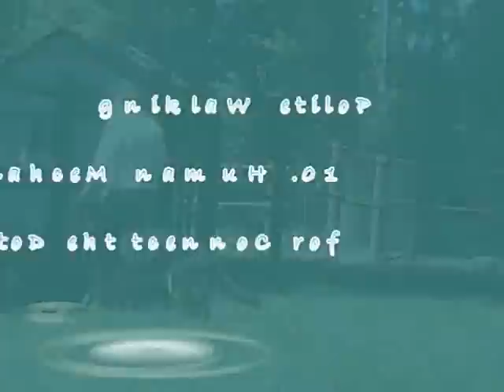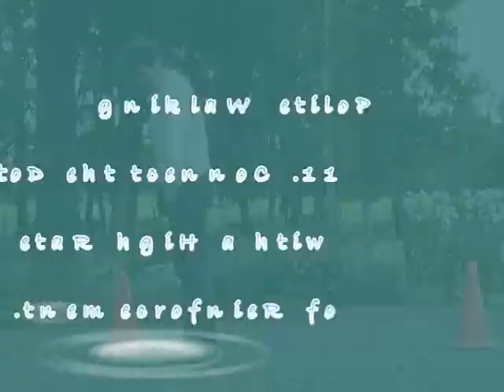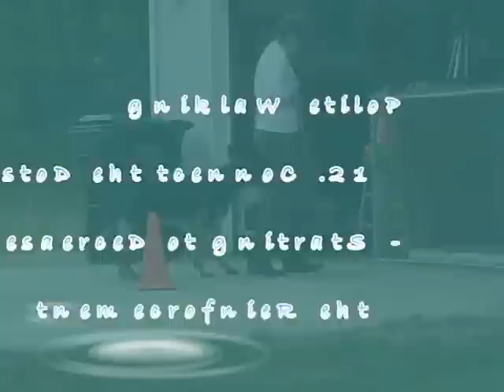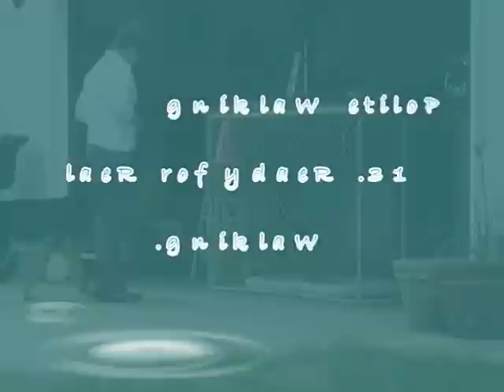POLITE WALKING w/High Rate of Reinforcement - Part 3 of 3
This video is courtesy of Cyber Dog Online, an 8-week interactive course for teaching your dog to be a well-behaved family member. for more information.

PART 3:

Step 9: Pivot, One Step Forward .
The journey of one thousand miles begins with one step. Practice that one step forward many, many times so that the dog, right from the moment you step off, is never ahead of your body. Make your movements fast and snappy, click and get the treat right to the "sweet spot" immediately. Remember, if you can't hold treats in your hand, a food tube of canned dog food works wonders. Be sure to stop to treat!

Step 10: Human Mechanics for Connect the Dots
Connect the Dots is a game from Karen Pryor that starts of with a high rate of reinforcement and lots and lots of "first steps" of walking. The human half of the team needs to have clear, consistent, mechanical skills. Again, practice those without the dog until you have them down pat!

The cones are targets for the human. As you approach a cone, click while you are in motion and stop to treat -- right at the spot where you want the dog's head to be. Be sure to step off quickly -- just before your dog finishes eating his treat. Give your "Let's Go!" cue to let him know it's action time again!

Step 11: Connect the Dots with a High Rate of Reinforcement

Step 12: Connect the Dots -- Start to Decrease the Rate of Reinforcement
Once you are successful with a row of targets (dots), remove 2 or 3 to create bigger spaces. This will cause a drop in the dog's rate of reinforcement. He should be ready for this now!

Due to our desire to finish videoing Jack, we went a bit too far with him in this session. You can see his attention start to wander, his nose drop to the ground, he looks around.

Continue making bigger spaces adding your removed cones to the end of the line. Work in short sessions leaving the dog wanting more.

Step 13: Ready for Real Walking
When you are ready to go "cone-less", check to see that your dog can eat and walk at the same time. Keep up a nice rate of reinforcement when doing training walks and start to lessen the rate by going for more and more steps before you click then treat. Remember to keep your mechanical skills in place -- leash in the right hand held at your navel, treats in your left hand delivered to the right spot.

CREDITS:
Lily, the Poodle Puppy
Jack, the German Shepherd Dog
Trainer: Lynn Martin, KPA CTP
Producer and Director: Helix Fairweather, KPA CTP
Special Thanks To: Sue Ailsby, Shirley Chong, Karen Pryor